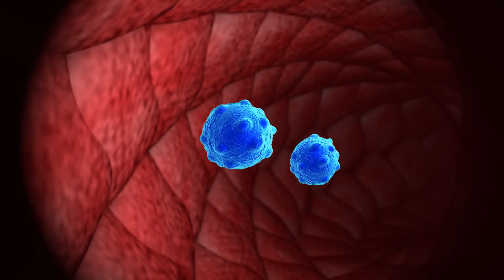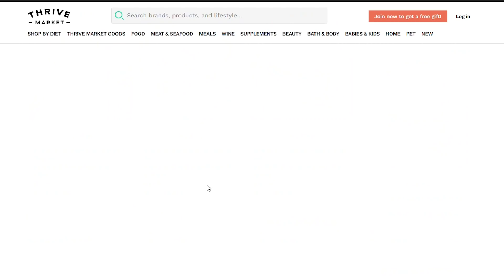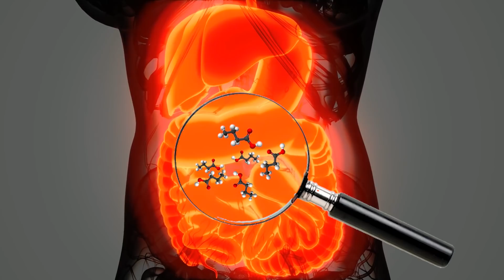How I Get Rid of Brain Fog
How I Get Rid of Brain Fog- Thomas DeLauer

Questions that will be answered within this video:
- How is our gut connected to the brain?
- How does fiber consumption affect the brain?
- What is the effect of fiber on brain fog?

References